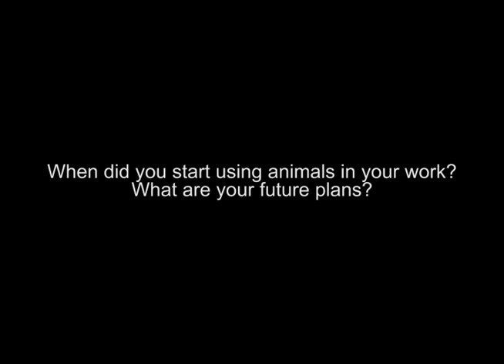Woman Good Bad Bad at Graffiti Gallery Pt 4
Winnipeg artist Gabrielle Funk brings "Woman Good Bad Bad" to Graffiti Gallery, December 7, 2018 to February 15, 2019. In Pt. 4 she discusses her use of animals in her work and future plans.